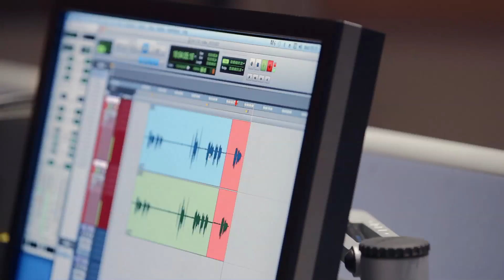Making-of Child of Light #3: A Modern Fairy Tale - Child Of Light [UK]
Watch how Aurora has been imagined and designed. Discover in this making of what the story of Child of Light has been inspired from!
Dive into the Ubisoft Montreal Studio and discover development team and artists who brought this playable poem to life.

Child of Light is the transformation journey of Aurora, a young princess who woke up in the world of Lemuria. She has to face with her destiny in an epic quest to find the Sun, the Moon and the Stars stolen by the Dark Queen.